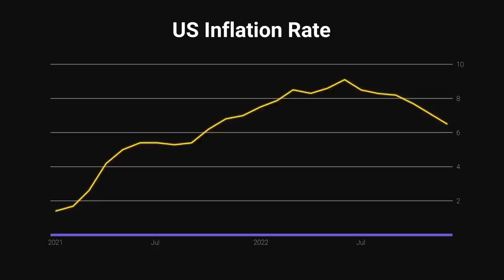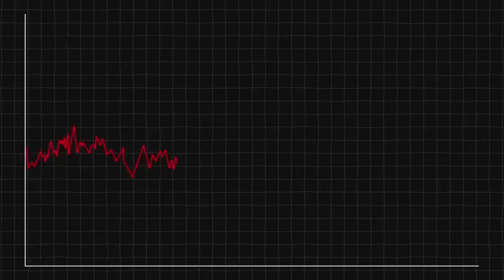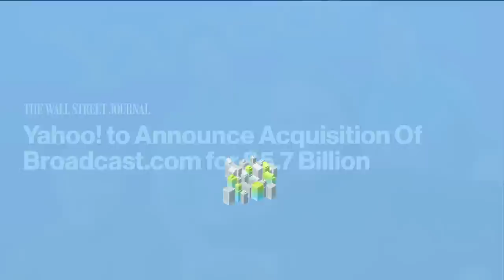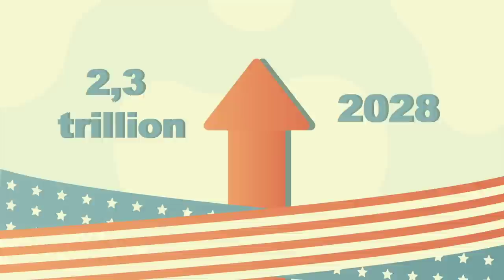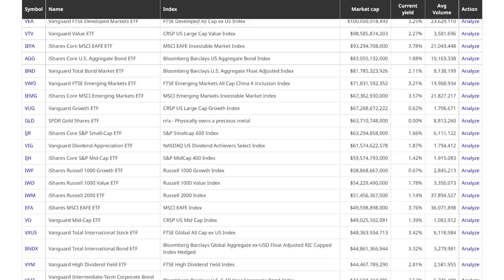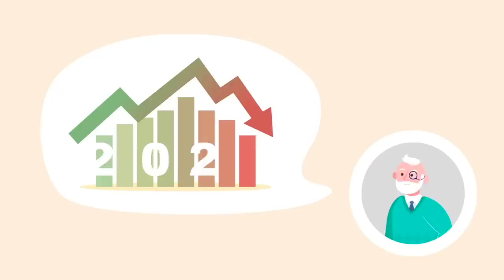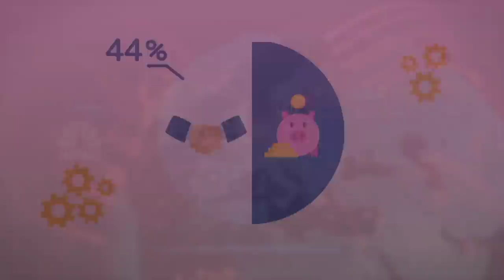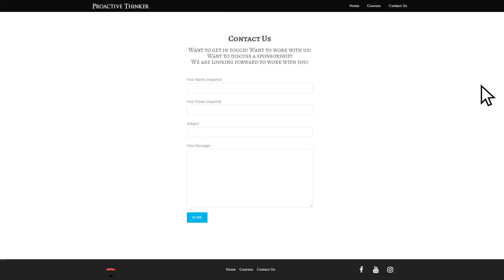22 Assets That Are Always Better Than Cash